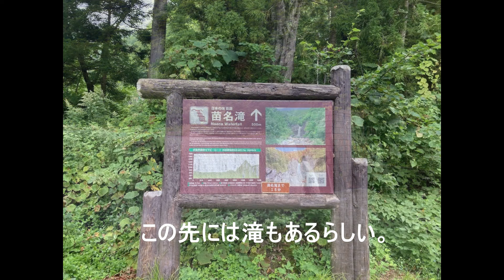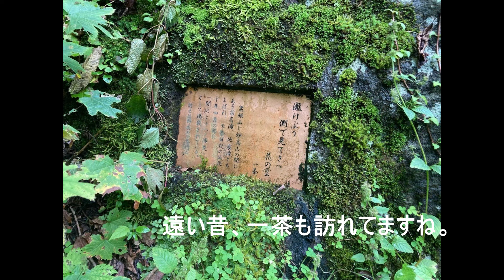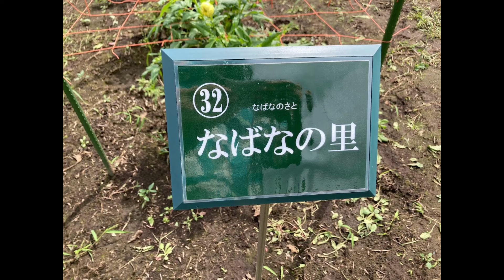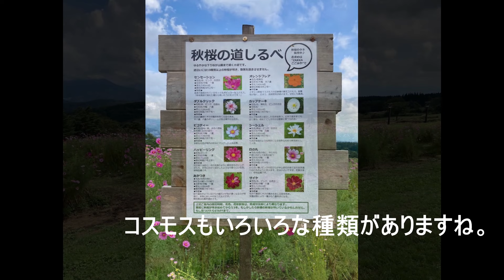【北欧大好き】森と湖に憧れて小さなおうちの住人 地元観光スポット 苗名の滝 コスモス祭りSmall house dweller Go to local attractionsハンドメイドのある暮らし2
[I love Northern Europe] A resident of a small house longing for forests and lakes, going to local sightseeing spots, Naena Falls, and the cosmos festival
森と湖に憧れて　小さなおうちの住人は地元観光スポットに行ってみました。
もし住むようになったらまた行きたいかな～と興味津々です。　ｎ2

おうちでハンドメイドのある暮らし